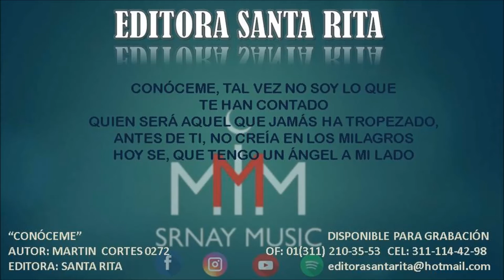CONOCEME 0272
TEMA: CONOCEME
AUTOR: MARTIN CORTES 0272